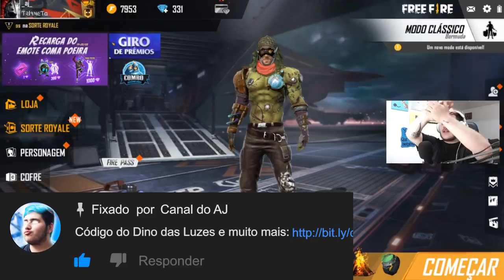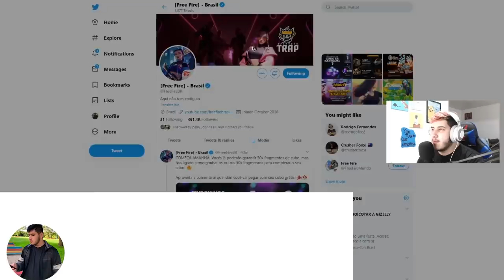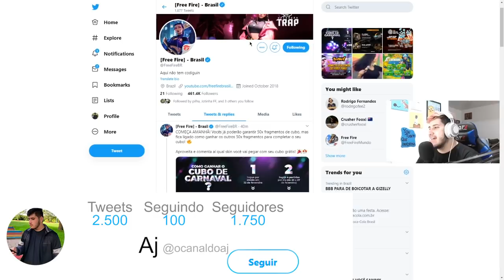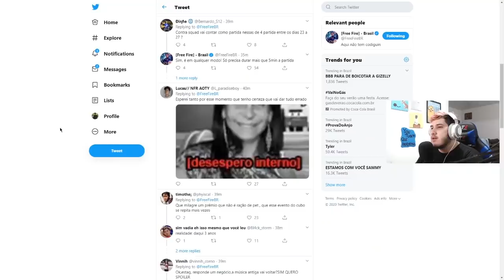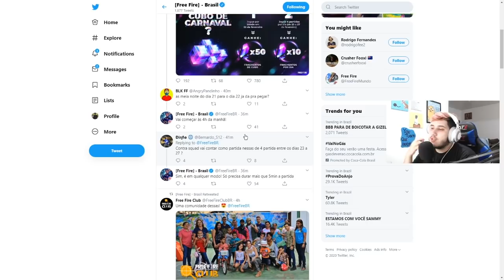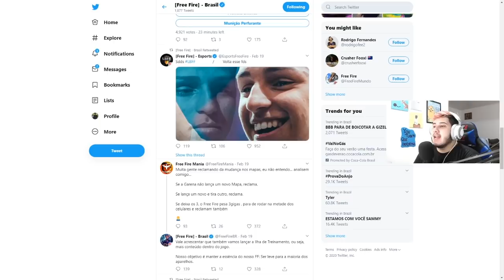CHEGOU! PEGUE MUITOS CUBOS NO EVENTO DE CARNAVAL! (COMO PEGAR MUITO CUBO GRÁTIS NO EVENTO)